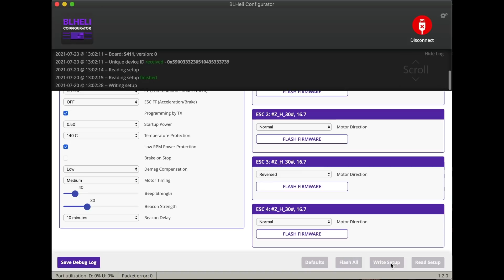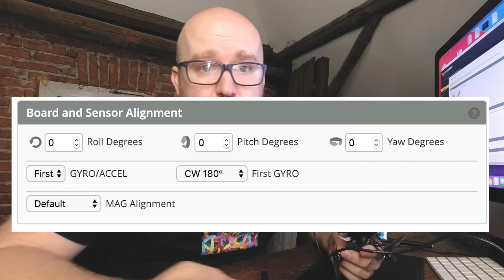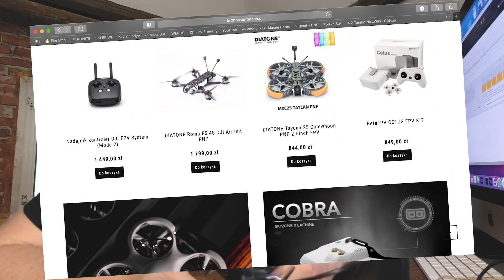Gdy dron FPV nie startuje ale robi fikołki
Masz wszystko dobrze, zbudowałeś drona z poradnikiem a on co? NIE DZIAŁA. Po prostu nie chce wystartować! Ale czemu, skoro wszystko masz dobrze?

Mam kilka pomysłów.

🎤 Mikrofon: EDUTIGE ETM-001